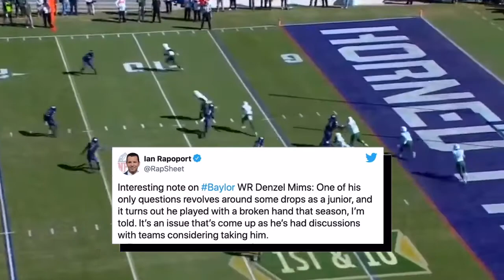Denzel Mims: Dark Horse (Wide-Receiver: New York Jets)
After a rough rookie year in 2020, Denzel is looking to bounce back in 21' and show why he was so good at Baylor. Although a nice hope, a plate of Salmon, and some new players have made the goal a bit tricky, and in this video, I talk about what's to come. It would be awesome if you guys could let me know what videos you want me to make next, and If you enjoyed the video, subscribe and like for more videos like this, but anyways I appreciate all the support and will see you guys soon :)

(Outro/Promo Thing)
Overdrive by Corbyn Kites
Dance & Electronic/Dramatic
Youtube Music Library

Denzel Mims
denzel mims highlights
Denzel Mims jets
Denzel Mims Baylor
Denzel Mims preseason
denzel mims jets highlights
Denzel mims jets preseason
denzel mims jets news
new york jets denzel mims
new york jets
new york jets news
new york jets highlights
new york jets training camp
new york jets training camp 2021
nfl
nfl 2021